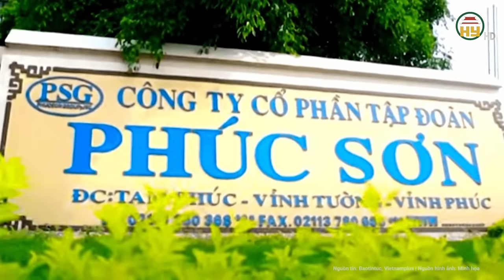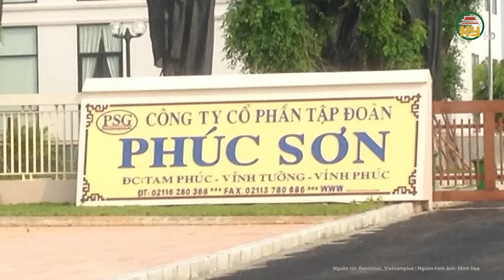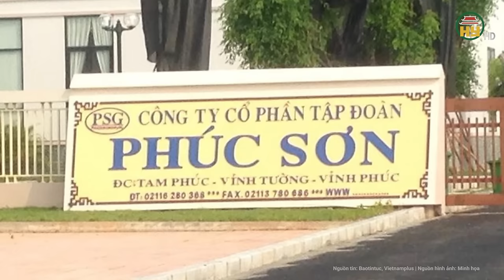Bắt thêm 2 Chủ tịch và 1 Bí thư tỉnh điều tra về tội “nhận hối lộ” liên quan đến tập đoàn Phúc Sơn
Tin tức 24h mới nhất | Bắt thêm 2 Chủ tịch và 1 Bí thư tỉnh điều tra về tội “nhận hối lộ” liên quan đến tập đoàn Phúc Sơn
Các bị can gồm: Hoàng Thị Thúy Lan - Bí thư Tỉnh ủy, Trưởng Đoàn Đại biểu Quốc hội, Chủ tịch Hội đồng Nhân dân tỉnh Vĩnh Phúc; Lê Duy Thành - Phó Bí thư Tỉnh ủy, Chủ tịch Ủy ban Nhân dân, đại biểu Hội đồng Nhân dân tỉnh Vĩnh Phúc; Cao Khoa - nguyên Chủ tịch Ủy ban Nhân dân tỉnh Quảng Ngãi; Đặng Văn Minh - Phó Bí thư Tỉnh ủy, Chủ tịch Ủy ban Nhân dân, Đại biểu Hội đồng Nhân dân tỉnh Quảng Ngãi, nguyên Giám đốc Sở Giao thông Vận tải tỉnh Quảng Ngãi.
Địa chỉ: 164 Nguyễn Văn Linh, thành phố Hưng Yên, tỉnh Hưng Yên
Tiktok: Truyền hình Hưng Yên
Facebook: Đài Phát thanh và Truyền hình Hưng Yên
Zalo: Đài PTTH Hưng Yên